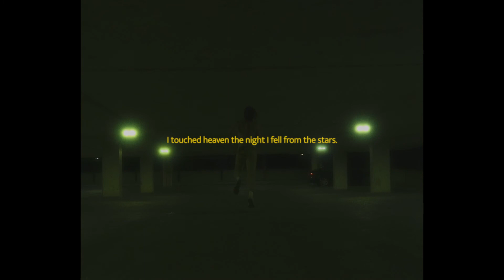The Night I Fell From The Stars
Thank you for all the on going support it means a lot to mean and I'm so happy this is my job :)
INSTAGRAMS
GEAR

Body: Sony A7lll
Main Lens: Sigma 35mm f/1.4
Filter: Dream FX Filter by PRISM LENS FX

Use this link to get filters that I USE that'll IMPROVE YOUR PHOTOS RIGHT AWAY!